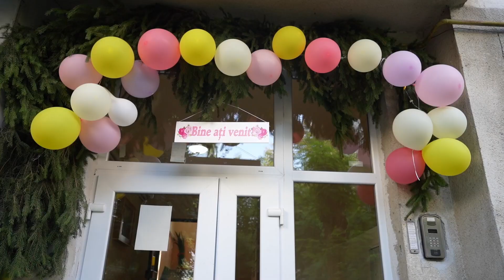Renata&Marius Intro Nunta restaurant Montecarlo Reghin foto video bogdanstudio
Music
Stileto&Kendyle Paige - Cravin'